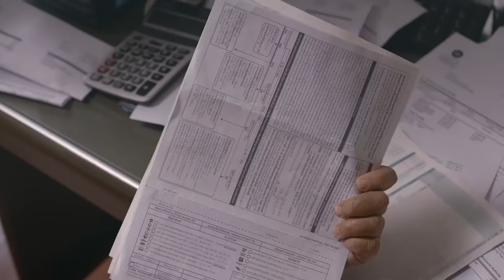Adman 2019 - GENERATION SWAP 1 /3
EN01/019
ENTERTAINMENT
AWARDS   : FINALIST
SUB-CATEGORY  : FICTION/NON FICTION FILM OR SERIES : UP TO 3 MINS
ENTRY TITLE   : GENERATION SWAP 1
BRAND    : TMRW BY UOB
ADVERTISER   : TMRW BY UOB
ADVERTISING AGENCY : RABBIT DIGITAL GROUP

F22/021-023
FILM
AWARDS   : FINALIST
SUB-CATEGORY  : CONSUMER SERVICES/B2B/FINANCIAL/REAL ESTATE
ENTRY TITLE   : GENERATION SWAP 1-3